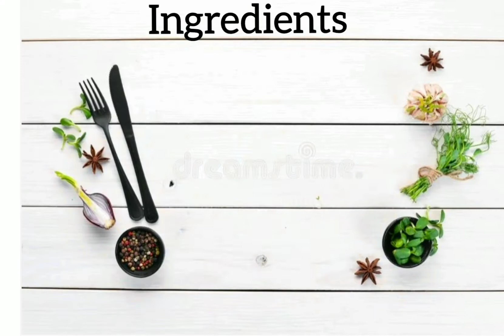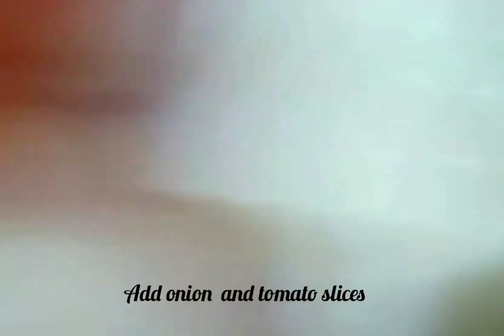Mother's Day Special Veg Burger🍔😋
Veg burger recipe prepared on  Mother's  Day  Hope you like it.

Preparations  Time - 40 minutes
Serves - 4